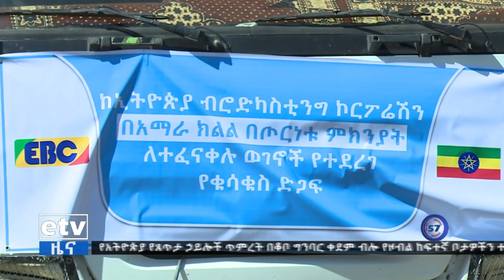ኢቢሲ በአማራና አፋር ለተፈናቃዮች የ2 ሚሊዮን ብር የዓይነት ድጋፍ አበረከተ